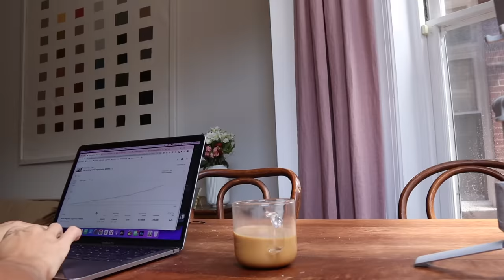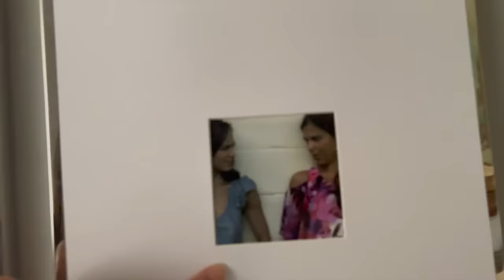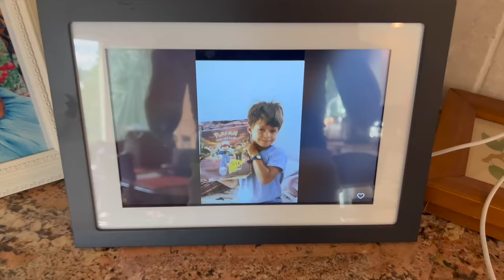3 jobs. 1 girl. 24 hours.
Spend 24(ish) hours with me! I am still working 3 jobs and the balance is tough some days, but I'm making it work and more importantly working to make time for the things that really matter. I freakin love making vlogs and it's been a little while since i've done one. Some family time in this one, design tips, and perfunctory frivolity. Hope you have a great week!

LINKS

Pokemon Giant Pop Art - original by Luke ❤️

HOME ACCESSORIES
My sofa
Linen Curtains
Green Curtains (bedroom)
Fireplace peel & stick tiles
Sconce light (bedroom)

EDITING
This video was edited by me, but other videos are often edited by the magical Paige Benner! 🧡

(I'm so sorry I'm not able to take on any new interior design projects at the moment! However, I will share when my schedule opens up!)